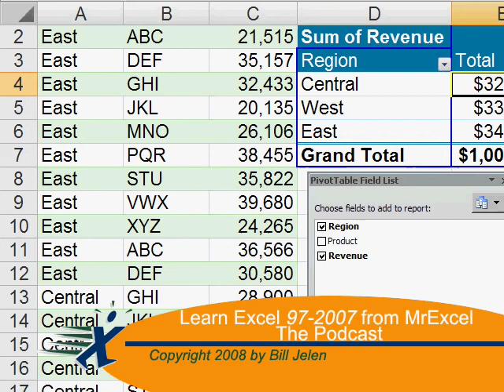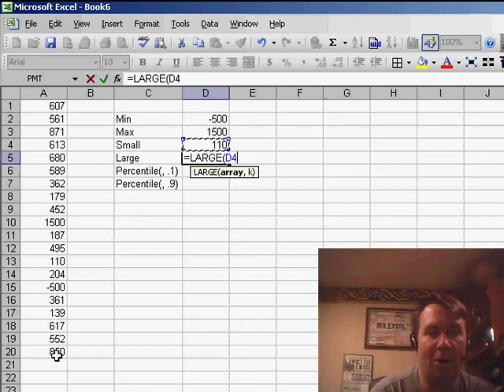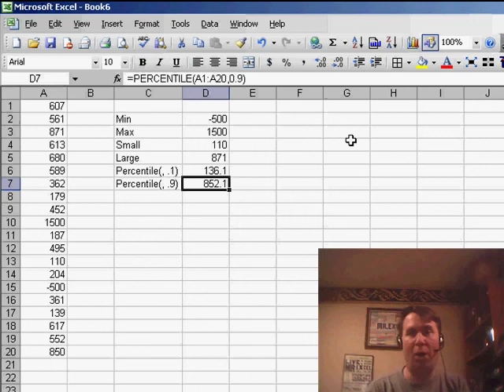Excel - Outlier Handling in Excel: Learn to Use SMALL, LARGE, & PERCENTILE Functions - Episode 760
Microsoft Excel Tutorial:  Outlier Handling in Excel: Learn to Use SMALL, LARGE, & PERCENTILE Functions.

Welcome back to the MrExcel netcast, where we answer all your Excel questions and provide helpful tips and tricks to make your spreadsheet experience even better. In today's episode, we'll be discussing a common question that came up during one of my recent seminars - how to handle outliers in your data. But before we dive into that, I want to tell you about a fantastic new product from Que that I'm really excited about.

If you haven't been able to attend one of my seminars, don't worry - Que has you covered. They have taken my entire Power Excel seminar and put it on a DVD-ROM, complete with 6 hours of lessons and 85 tips. But here's the best part - they don't expect you to sit through all 6 hours at once. Instead, they encourage you to open it up, watch a topic for 2, 3, or 4 minutes, and learn something new. With a video and a booklet of notes included, this product is a steal at just $39.99 on Amazon.

Now, let's get back to the question at hand - how to handle outliers in your data. We all know that the MIN and MAX functions can give us the smallest and largest values in a range, but what if we want to exclude those outliers from our calculations? That's where the SMALL and LARGE functions come in. By specifying the second smallest or largest value in a range, we can effectively throw out any outliers that may be skewing our data.

But what if you want to throw out more than just one or two outliers? That's where the PERCENTILE function comes in. By specifying a certain percentile, such as the 10th or 90th, we can identify the value that falls at that point and exclude it from our calculations. This is a great way to handle situations where there may be multiple outliers in your data.

So there you have it - a few different ways to handle outliers in your data using Excel functions. I hope this has been helpful and has given you some new tools to use in your spreadsheet analysis. Thanks for tuning in to the MrExcel netcast, and be sure to join us next time for more Excel tips and tricks. Don't forget to check out the Que DVD-ROM for even more in-depth Excel training.

Table of Contents:
(00:00) Introduction to MrExcel netcast
(00:14) Questions from seminars
(00:52) Available for $(01:02) 99 on Amazon MIN and MAX functions
(01:15) Using SMALL and LARGE functions to throw out outliers
(02:49) Using PERCENTILE function to throw out multiple outliers
(03:14) Conclusion and thanks for watching

This video answers these common search terms:
Handling multiple outliers in Excel
MrExcel netcast episodes
Outliers in data analysis
Percentile function in Excel
Power Excel seminar DVD-ROM
Power Excel seminar schedule
Power Excel tips and lessons
Que Power Excel product

How can you calculate the MIN or MAX value ignoring one outlier? Or, how can you figure out the MIN or MAX throwing out 5% of the outliers? Episode 760 takes a look at SMALL, LARGE, and PERCENTILE functions.